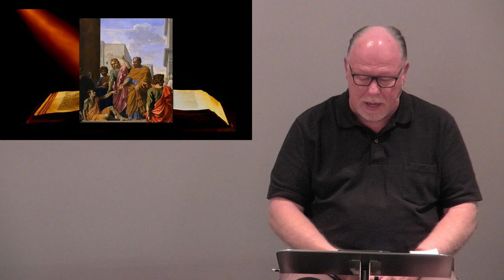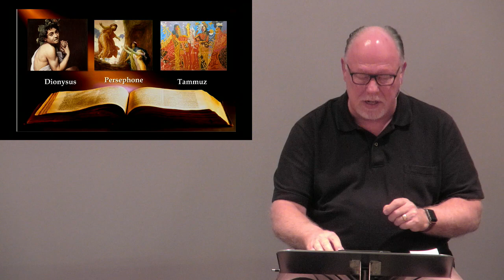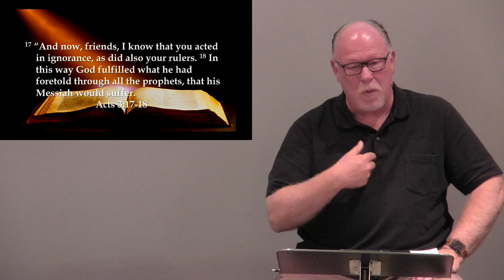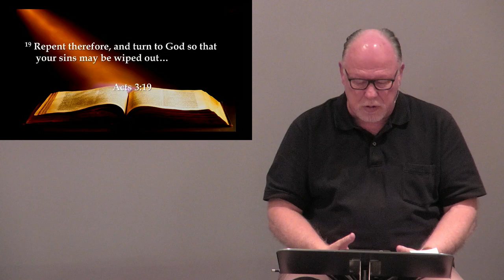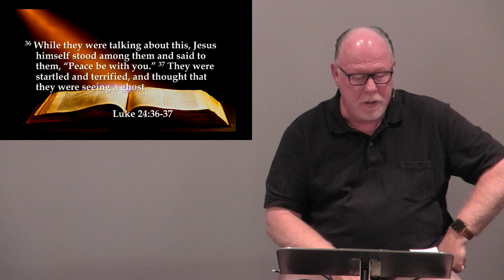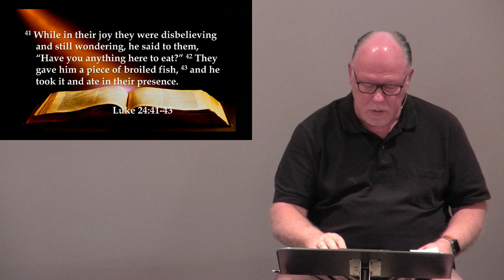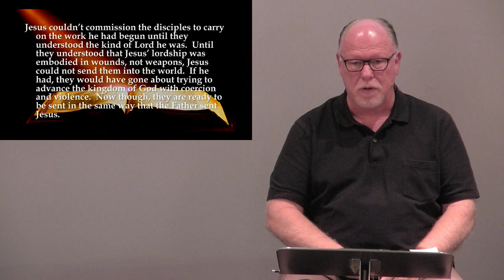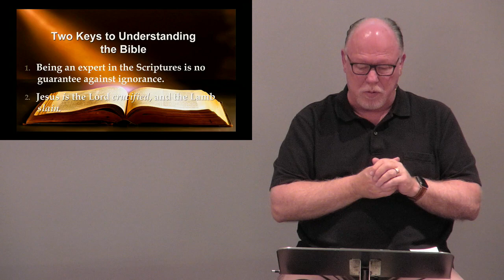Two Keys to Understanding the Bible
The Bible is a complex book, but it has a plot...a meta-narrative that can be very helpful in understanding it.  However, much of American Christianity has "lost the plot", and in ignorance has elevated sub-plots or even created their own meta-narratives that the early Church and Apostles would have found very strange indeed.